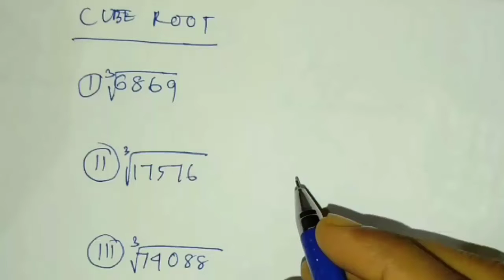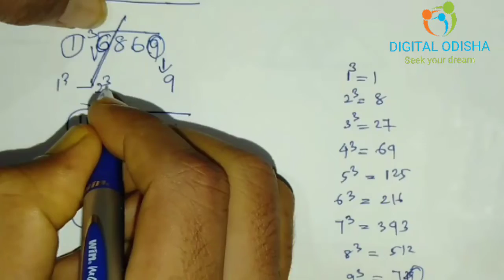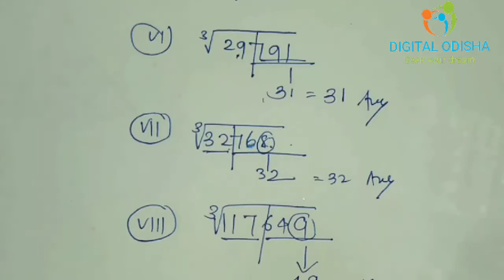cube root trick in odia | cube root of any number | short trick for math | by digital odisha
hello friends in this video i try to discuss about cube root trick, how to calculate cube root of any number easily. you will calculate cube root of any number just 2 sec. so see the video yet finish. thank you.